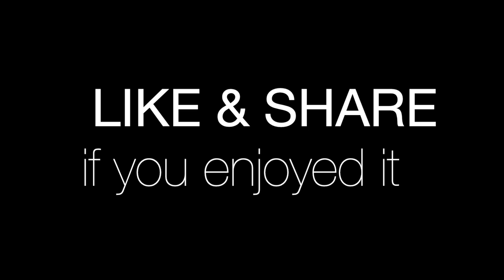Yummy Breakfast Rice Noodle with Yellow Fish Soup | Pork Intestine Porridge with Breadstick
We're having breakfast near our home in Tuol Kork, Phnom Penh City of Cambodia. My wife ordered rice noodle with yellow fish soup and green vegetables. I order pork intestine porridge with breadstick. It's a great and yummy breakfast for just $1 each.